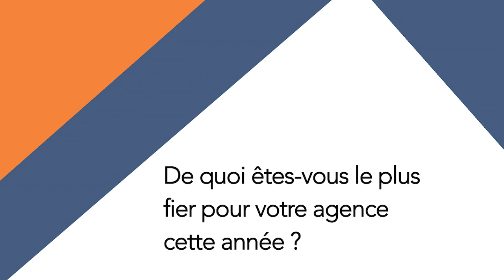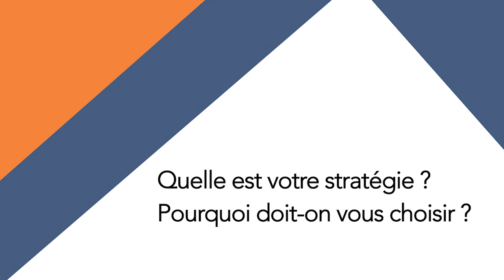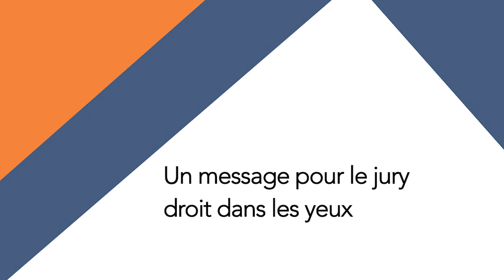CLIMAT MEDIA AGENCY